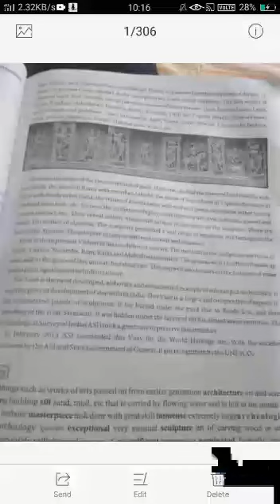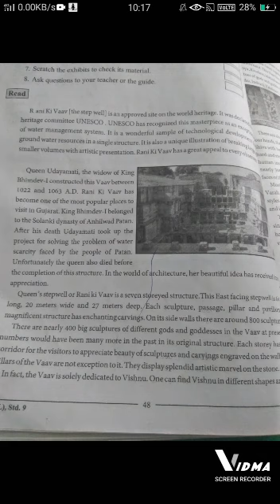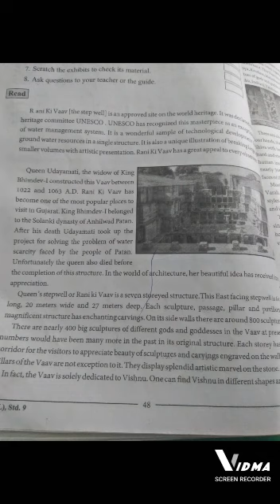Std=9/sub=eng/ unit=5/ 2ndvdo